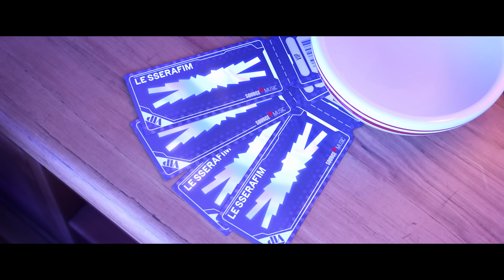LE SSERAFIM (르세라핌) 'Perfect Night' OFFICIAL M/V with OVERWATCH 2 TEASER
Visual Creative Coordinating : Yujoo Kim
Style Directing : Yoon Cho, Soo Lee
Brand Experience Design : Yoovin Baek, Hyemin Yoo
Content Production : Yurok Jang, Jisoo Min

A&R : Kyuyoung Kim, Yujeong Kim, Soyoon Park, Myeongji Kim

Performance Directing : Soyeon Park
Assistant Directing : Soyoung Yoon

[ Animation Created by Blizzard Story and Franchise Development ]

Cinematic Director : Ben Dai
Producer : Krissie King
Editor : Joanna Griebel
Art Director : Anthony Eftekhari
DFX Sup : Dave Stephens

[ Music Video by MOTHER ]

Executive Producer: Katt Kim
Music Video Director: Woogie Kim
Directing Department: Kaya Paik
Production Coordinator: Stefanie Munck
Production Department: Stanley Choo

Director Of Photography: Hyunwoo Nam
Focus Puller: Eunki Kim
2nd AC: Youngseo Park
3rd AC: Sangpil Kim
DIT: Hyunji Kim

Gaffer: Jeonghwan Heo (Kwang Light)
Lighting Team: Hoik Cho, Yun-sik Kim, Mingu Kang, Sungmin Lee, Soowon Son

Jimmy Jib Operator: Youngjoon Kim
Jimmy Jib Team: Hyunin Kim, Hojun Choi, Byungjong Kim

Techno Crane Team: Sangjo Lee, Jisoo Woo, Hak-seo Kim, Doyun Kim (Service Vision)

LED Show Light Director: Seong-gang Jeon (J-Show Company)
Show Light Team: Suyong Kim, Daeyeon Hwang, Woo-seok Jang, Hayeon Lee

Art Director: Shin Hoseung (Roh House)
Art Team Leader: Noh Ayeon
Art Team: Seo Gayoung, Kim Minkyu, Kim Chohye, Lee Jinyoung , Kim Jiwoo, Park Inbeom

VFX Supervisor & 3D Artist: Chanhyung Chun
VFX Artist: Yujung Jang
2D Key & Rotoscoping: Chaeyeong Im, Uisoo Choi
Matchmove: Junseon Park

Production Team Leader: Dongwan Heo
Production Team: Yonghyun Yoo, Seulki Hong, Jonghoon Shim, Junun Park, Sunghyuk Kwon